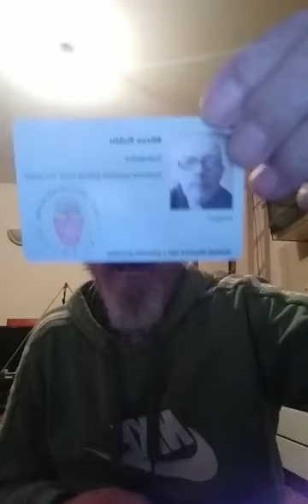Živ Čovek Miran Rubin - Uživo 29-08-2021 u 20:34h